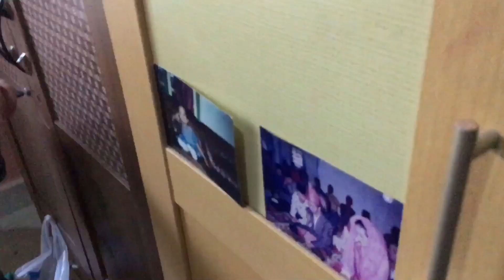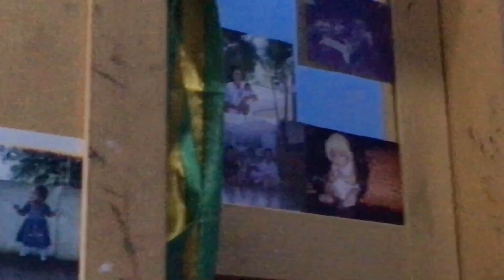GANTI WARNA DINDING KAMAR ADEK BUJANG SEKALIAN BERES-BERES || CAT DINDING WARNA BIRU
Hallo hay assalamualaikum
Di video kali ini karna kegabutan dirumah aja kami beres-beres sekalian ganti warna dinding kamar, yeay dapet warna background baru lagi buat bikin video